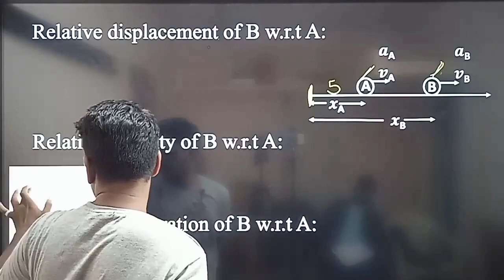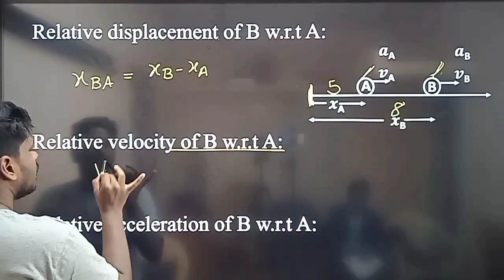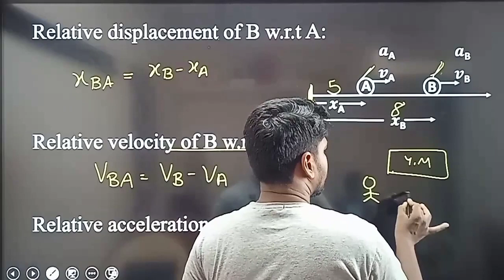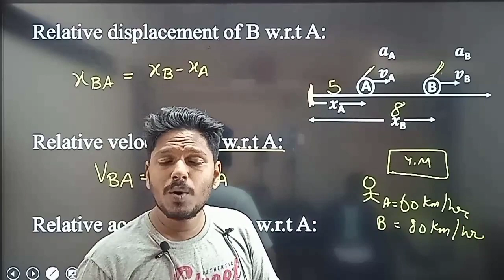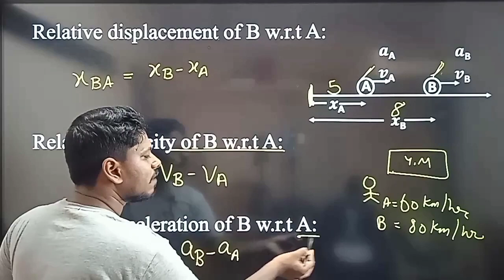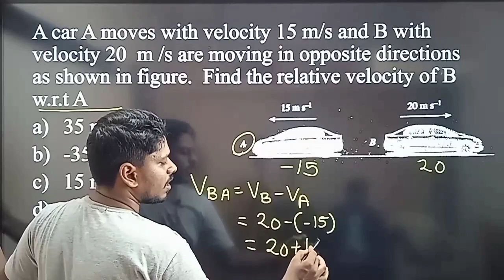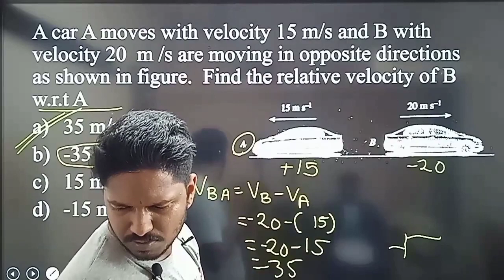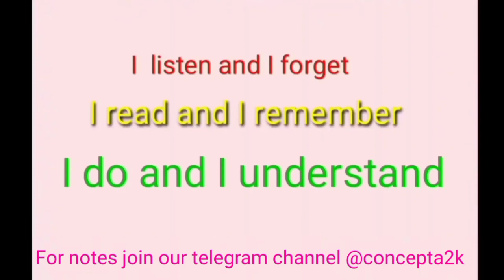Relative motion in 1D | Kinematics motion in Plane - 35 | 11 th CBSE & board | in Tamil